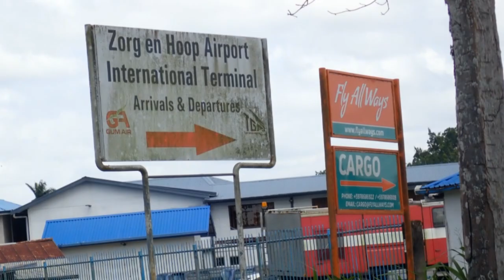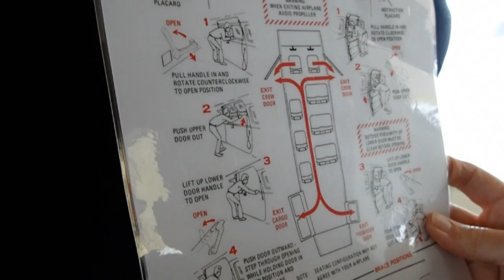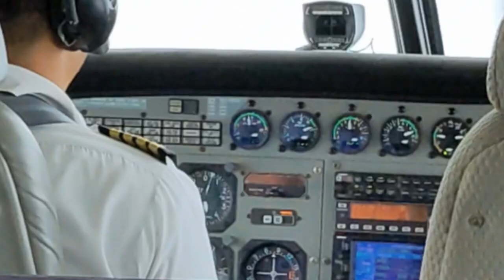On our way to Kabalebo Nature Resort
Laura and Cory Jurica@juril001 are headed out on another adventure. Today we are on our way to Kabalebo Nature Resort in Suriname. This is our journey from Amalia Apartments in Paramaribo to Zorg en Hoop Airport and on to a Cessna 208b caravan which flies us out into the Amazon Rainforest. We land on a grass strip beside the Kabalebo River.